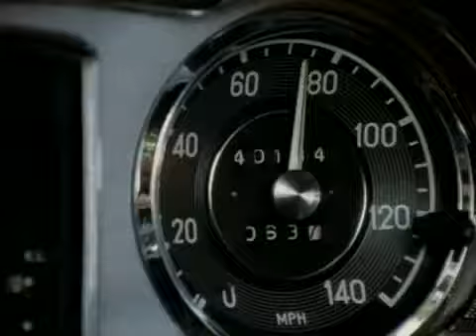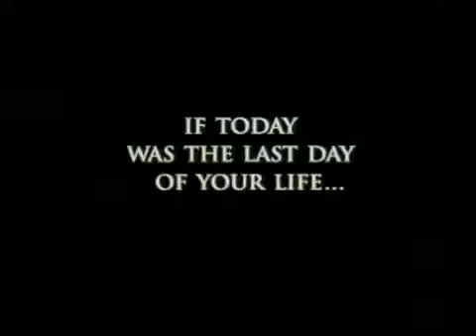DensTV | CinemaBOX | Intersection